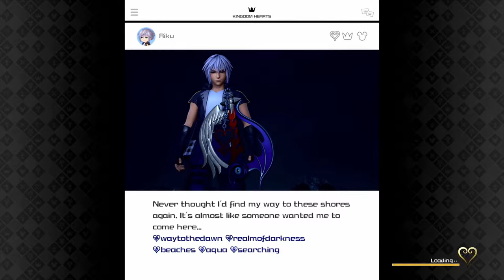Kingdom Hearts 3 Part 21